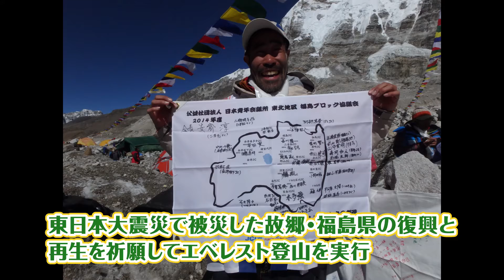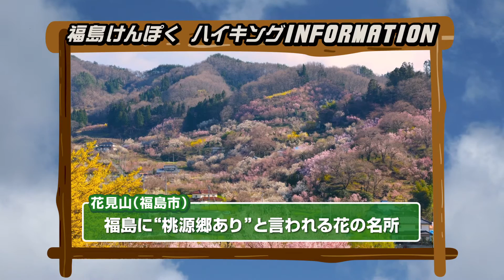「レペゼン 福島けんぽく なすびのなすがまま！」（ハイキング編）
◆この動画は、福島市出身のタレント・なすびさんが福島県の県北地域（福島市・二本松市・伊達市・本宮市・桑折町・国見町・川俣町・大玉村）「けんぽく」の魅力を紹介するものです。

◆動画「レペゼン　福島けんぽく　なすびのなすがまま！」
なすびさんが県北地域の『レペゼン（ヒップホップ用語で「代表」）』となり、福島市飯坂温泉を拠点に活動している、DEFROCK（デフロック）さん監修の軽快な「日本語ラップ」に乗せて、ハイキング・グルメ・温泉をテンポ良く紹介していきます。
※　今回は、第１弾となる「ハイキング編」です。

◆ハイキング編
半田山（桑折町）、安達太良山（二本松市）、花見山（福島市）、霊山（伊達市）、フォレストパークあだたら（大玉村）を紹介します。

◆なすびさんのご紹介
なすびさんは、東日本大震災で被災した故郷・福島の復興と再生を祈願し、エベレスト登山を計画しました。
初回は天候悪化、２回目は雪崩事故、３度目はネパール大地震により断念を強いられましたが、４度目の挑戦となる平成２８年５月に見事、登頂に成功しました。